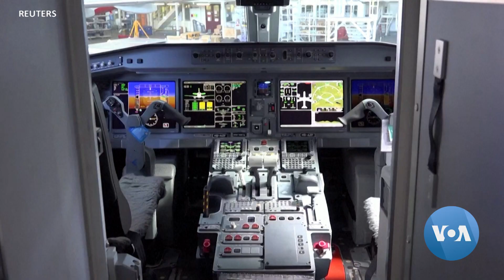Swiss Startup Arms Robot with Virus-Killing UV Light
Robot uses the light to sanitize aircraft